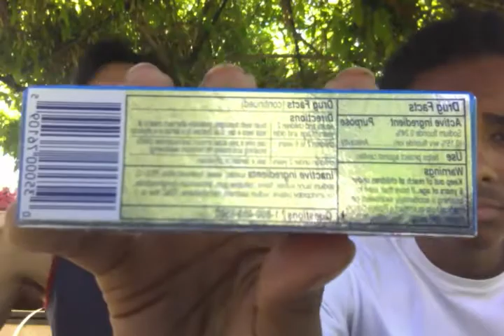Sodium Fluoride & Health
Discussing fluoride and its effects